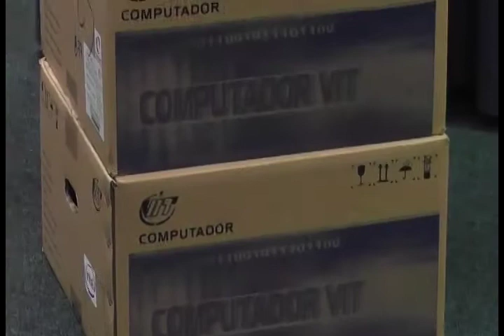CNU: Ministro Manuel Fernández dio balance de logros obtenidos en el 2015